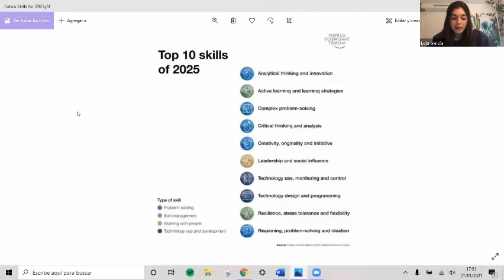UtopíasPosibles para el día después: ¿Cómo será el trabajo en el futuro de la juventud?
Resumen del ágora organizada por El Día Después el pasado 21 de enero de 2021 sobre cuáles son las claves y aspectos que condicionan hoy en día el futuro del trabajo y cuáles son los retos que la juventud ve en el futuro del trabajo.